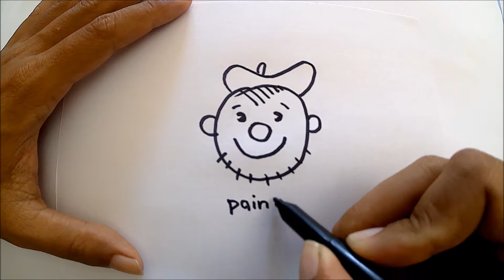Cara Gambar Mudah Pelukis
Menyenangkan untuk bisa menggambar seorang pelukis. Cara gambar mudah pelukis dapat kamu lihat di sini dan pasti mudah untuk kamu juga bisa membuatnya.